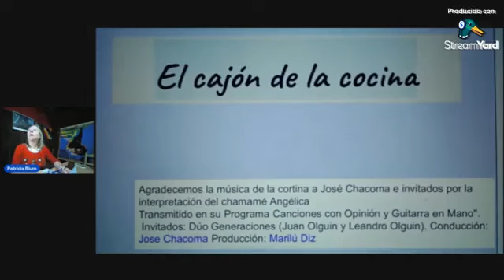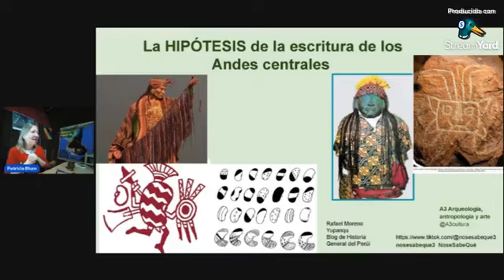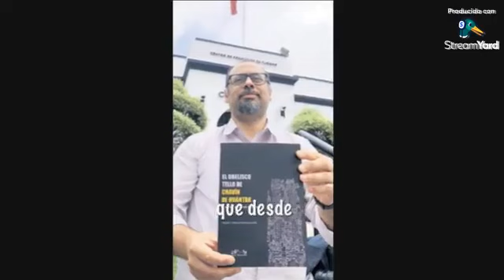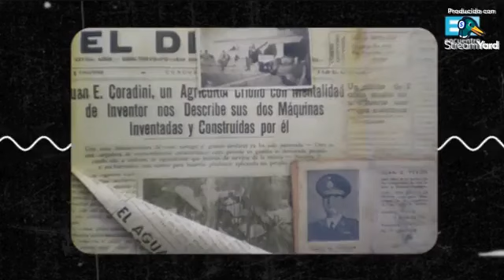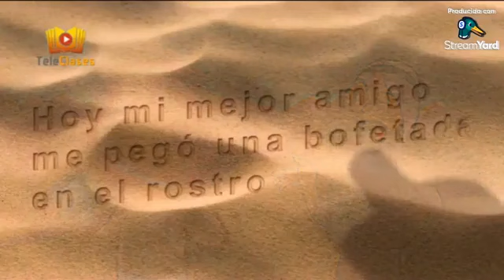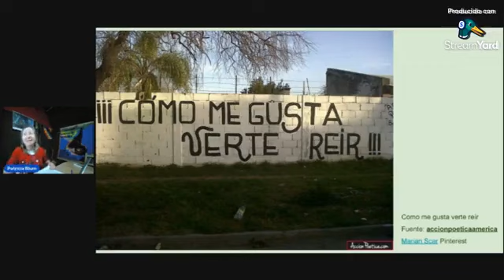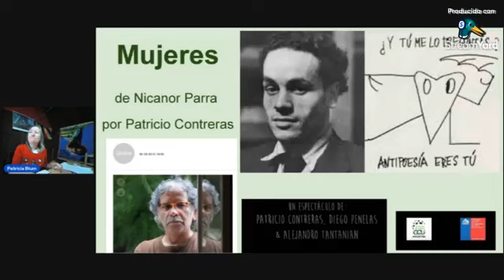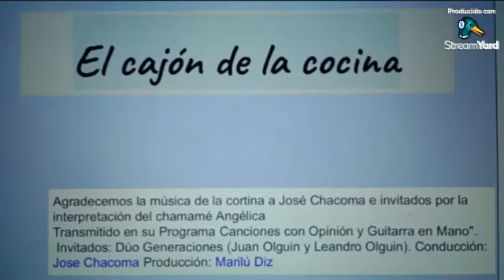El Cajón de la Cocina - Programa N° 17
Programa de interés general
Conducción y producción: Patricia Blum
Operación técnica y puesta al aire: Pablo Nápoli
Asesoramiento: José Chacoma